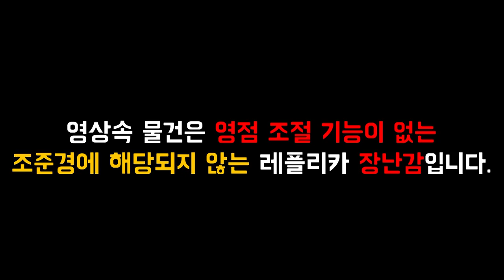저가형 도트사이트 알리오텍 리뷰 (선물받은)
게임용으로는 X
디스플레이 용 O